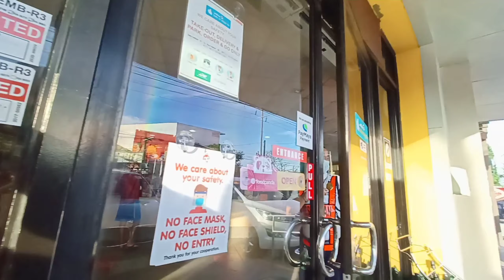ITULONG KESA IPANG INOM /